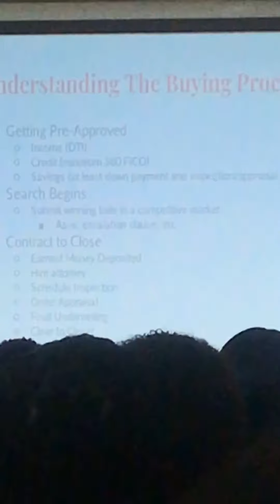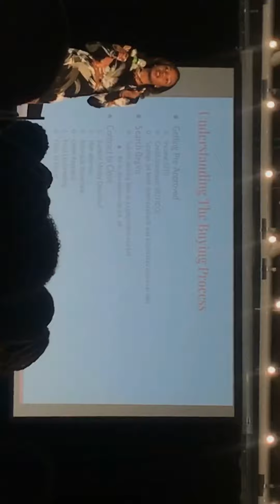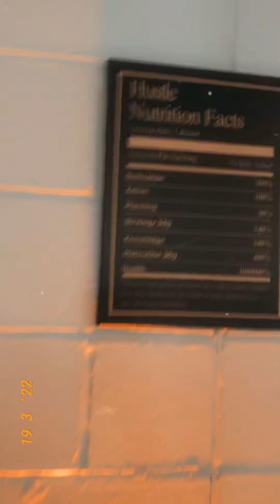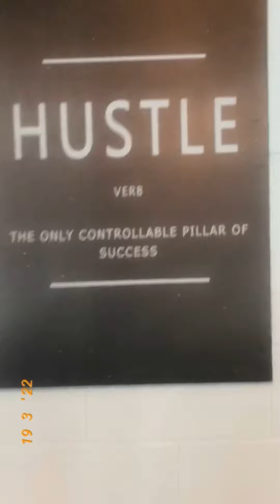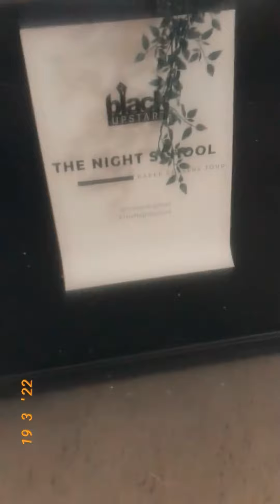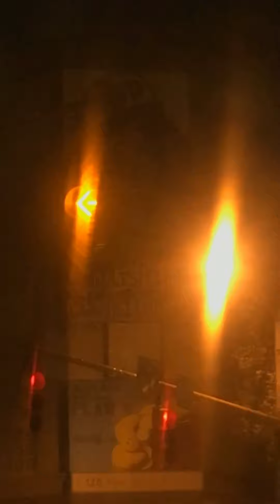On my way to The Paper Chaser’s Tour in Bmore Episode 708 Vlogging with Lady Cee